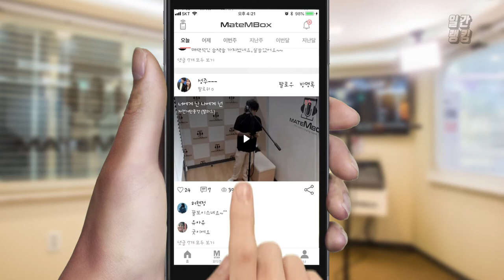메이트엠박스 일간 랭킹 TOP4 2020년 08월 13일 [Daily Ranking]